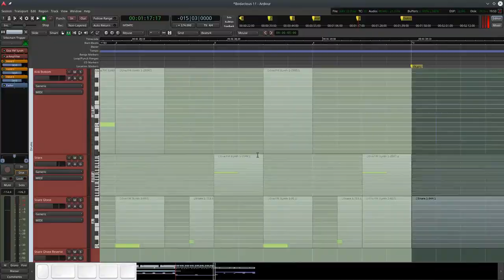Killer DRUM&BASS in 60 seconds!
You didn't think it was possible - but I prove you so wrong!

I created this track as a competition entry - and I won a MOD Duo:

That's why I only use FM Synthesizers - that was the challenge.